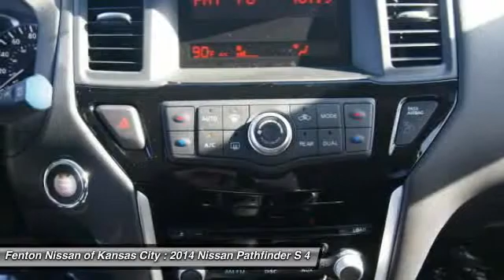2014 Nissan Pathfinder S 4X4 W/ SPLASH GUARDS, FLOOR MATS Kansas City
2014 Nissan Pathfinder S 4X4 W/ SPLASH GUARDS, FLOOR MATS

This vehicle is located at:

9600 North West Prairie View Road